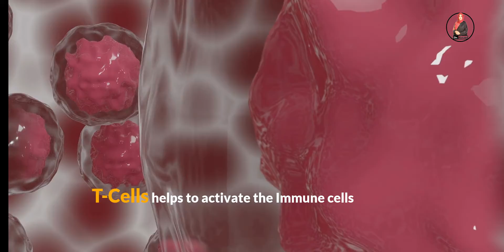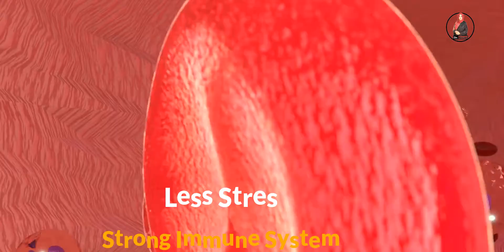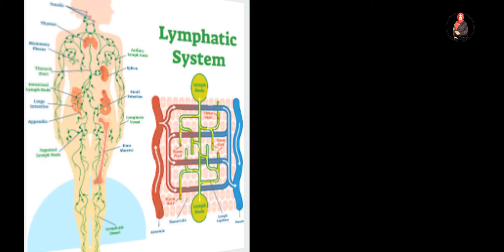How to Boost your Immunity Naturally | Immune System | Dr. Rizwana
Watch some easily adaptable tips & tricks that will help you to boost your Immune system. Also, learn about the immune system